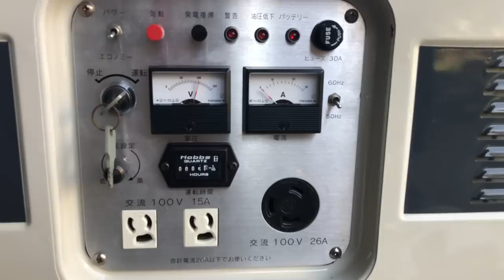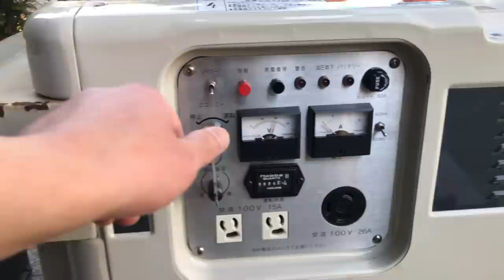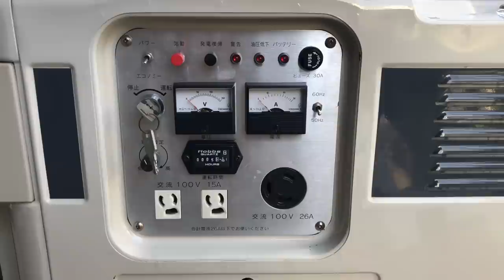IHI Dynajet 2.6 micro gas turbine generator fully start up and shut down cycle at home.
IHI AEROSPACE developed the world’s smallest portable gas turbine generator —the Dynajet 2.6. Its advantages include small size and light weight, quiet operation and low operating vibration, as well as
compatibility with kerosene oils having long storage life.
株式会社IHI AEROSPACE が、2002年に、小型，軽量，低騒音，超低振動，高電気品質，長期保管性に優れた灯油を利用可能といったメリットをもった世界最小の携帯用ガスタービン発電機ダイナジェット2.6 を商品化した．